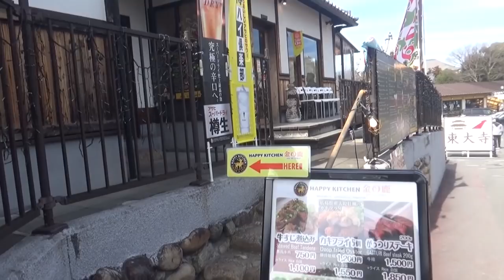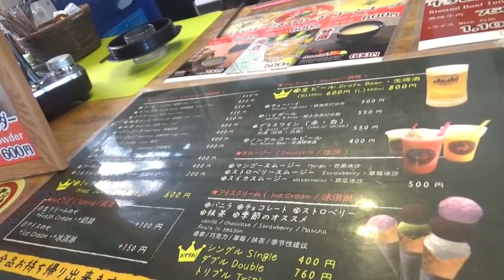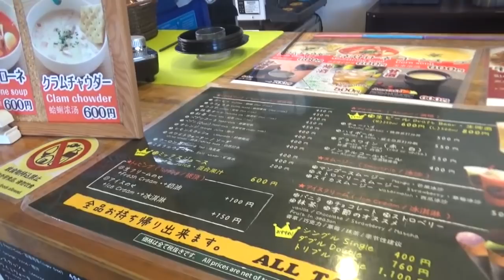奈良公園夢風ひろば・Happy Kitchen金の鹿さんでランチ美味しかったよ～☆